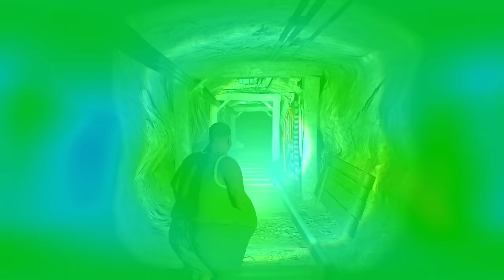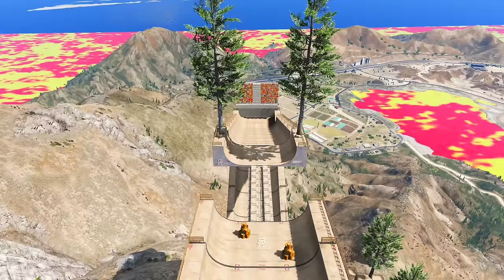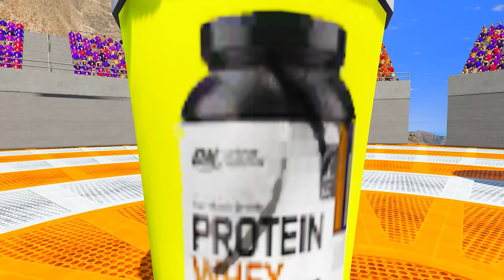Franklin Draw The Strongest Ever FRANKLIN In GTA 5 | GTA 5 New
Franklin Draw The Weakest To Strongest Ever FRANKLIN In GTA 5 | GTA 5 New